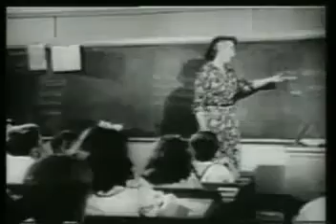Duck And Cover (1950)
A Cold-War classic. Tactics like "Duck and Cover" were used not to effectively protect citizens from nuclear bombs, but to placate the public and quell panic.